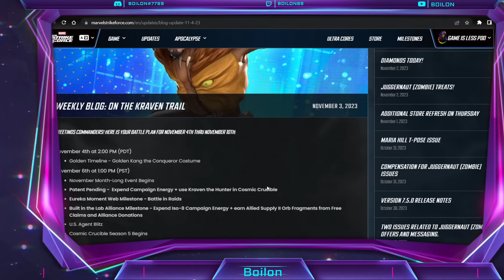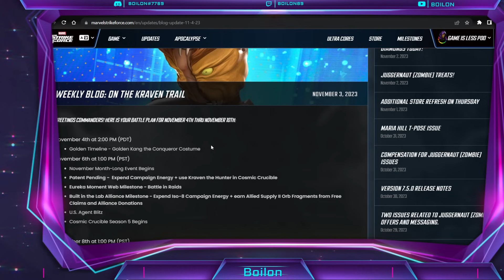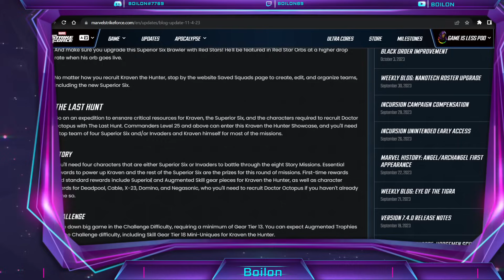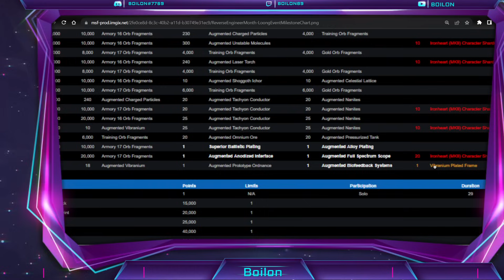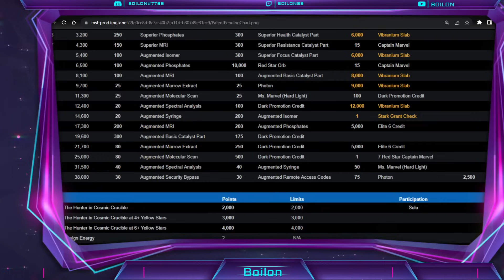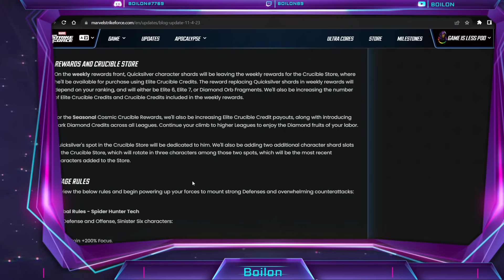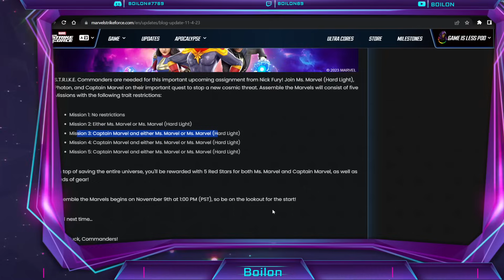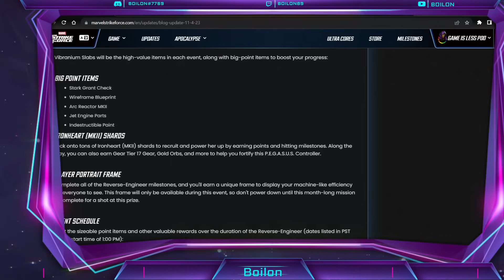GET READY FOR KRAVEN! Superior Six Showcase & More! MARVEL Strike Force